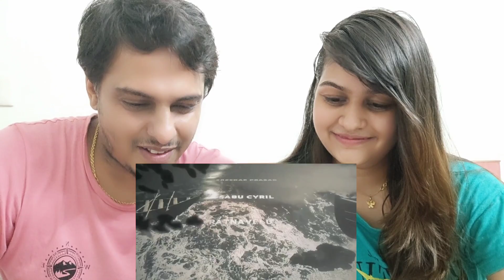Fury of NTR30 - Telugu | NTR | Koratala Siva | Anirudh Ravichander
This is a reaction video on Fury of NTR30 - Telugu | NTR | Koratala Siva | Anirudh Ravichander